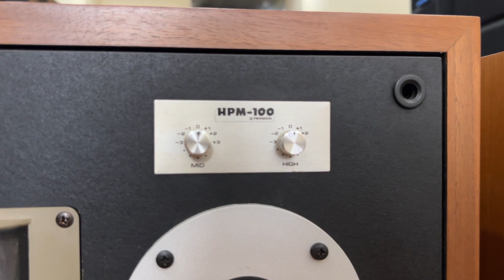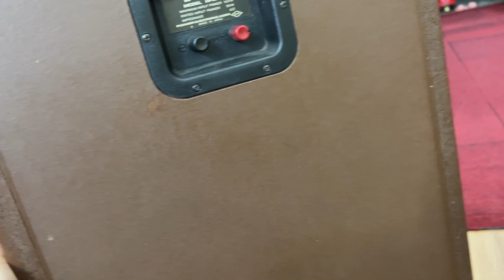Loa PIONEER HPM 100 phiên bản 100W xuất mỹ nguyên bản đẹp long lanh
🔸 Hàng bãi tuyển chọn nguyên bản từ a - z, lớp phủ xương viền màu bạc đẹp ko tỳ vết  sạch sáng như vừa xuất xưởng nguyên bản trên 90%
🔸 Pioneer HPM 100 Made in JAPAN, thì trong giới audio và người chơi âm thanh không ai là không biết tới em nó , bởi nó đã quá nổi tiếng về chất lượng âm thanh  và là dòng loa chuyên nghe nhạc vàng,được anh em trong ngành audio đánh giá là đứng nhất nhì trong dòng loa pioneer, bởi loa cho tiếng bass cực  kì sâu, mềm mại  và chi tiết ,nên em nó được săn lùng gắt gao trên thị trường,em nó chuyên ghép với mấy dòng amply sansui , pioneer
🔸 Thông số : Cấu tạo : 4 đường tiếng, loại phản xạ âm trầm.
Loa bass : Loại hình nón 30cm.
Loa trung : Loại hình nón 10cm.
Loa Treble : Loại hình nón 4,5cm.
Loa siêu treble: Loại polymer cao.
Trở kháng : 8ohm.
Tần số : 30Hz - 25000Hz.
Độ nhạy : 92,5dB / W / m.
Tần số chéo : 3000Hz, 4000Hz, 12000Hz.
Kích thước : Chiều rộng 390x chiều cao 670x sâu 393mm.
Cân nặng : 26,7kg.